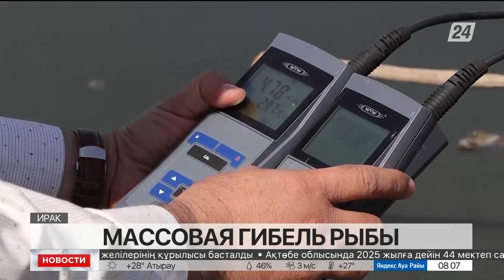Массовая гибель рыбы зафиксирована в Ираке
Случай массовой гибели рыб зафиксирован в Ираке. Сотни тонн мертвого карпа обнаружены на берегу одной из рек на юге страны, передаёт «Хабар 24».